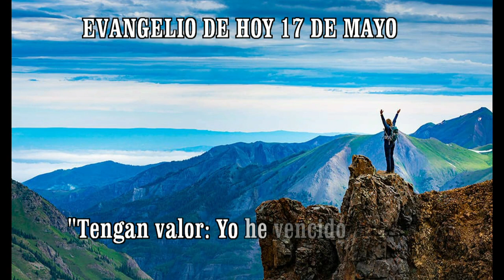EVANGELIO DE HOY 17 DE MAYO HD